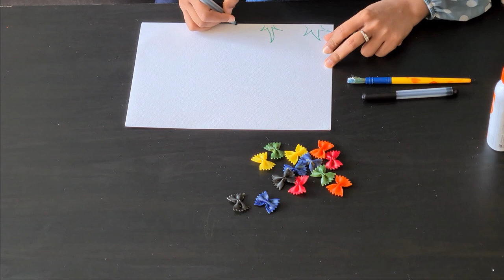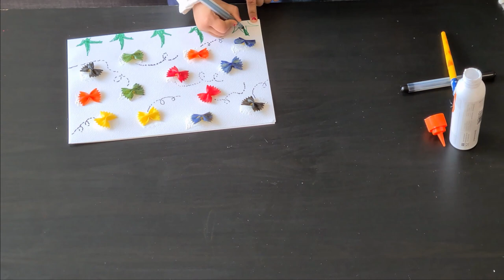CREATIVE PASTA CRAFT | Art & Craft | Kids DIY | Small Kids Activity with Mishka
This is a Kids DIY and Art & Craft activity and can be done with Kids to keep them entertained and occupied. You need basic items like paper, Colors, craft glue, Fusilli and Farfalle Pasta.

Parents and Kids friendly channel with videos in English and Hindi.

New video every week - Short Movies, Challenges, Games, Family Comedy, Kids Recipe, Funny Videos, Kids Games and activities, Learning and teaching techniques, Pretend Playing, Art & Craft, Kids DIY and Good Habits.
You will laugh, learn, enjoy, play games, sing songs, cook and dance with us.

Thankyou for watching our videos, your suggestions are most welcome.
Love you friends, take care and stay safe :)